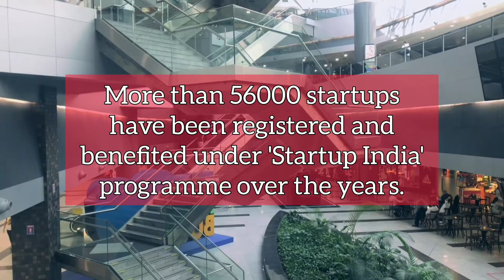Infra Update India: $20 billion Vedanta, 56000 startups and more | 6 October 2021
Today's Headlines:

- NHAI will build 12 national highway projects worth ₹1600 crore in Nashik, Maharashtra.
- GSL delivers 4th Offshore Patrol Vessel to Indian Coast Guard.
- TVS has partnered with Tata Power to develop EV charging stations across the country.
- More than 56000 startups have been registered and benefited under 'Startup India' programme over the years.
- Vedanta Group is planning to invest $20 billion to expand their businesses in India.
- Indian Railways is eyeing to redevelop 150 railway stations across the nation.
- Country's first vertical lift sea bridge of Indian Railways, is expected to get completed by March 2022.
- ₹5000 crore Mumbai-Nashik highway is expected to get completed in 3 years.
- Airtel has conducted the first 5G trails at a rural area in the country.
- ISRO is planning to develop their next generation astronomy satellite 'AstroSat-2'.